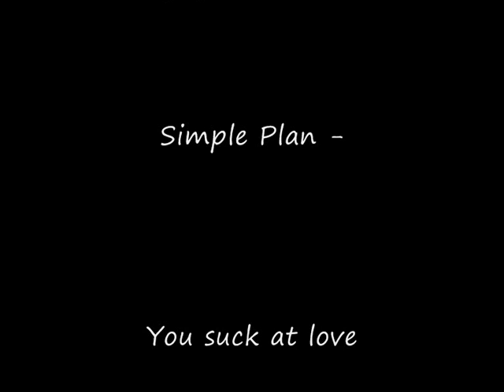Test Nilox Foolish Special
Sentiero 96 - San Raffaele Cimena